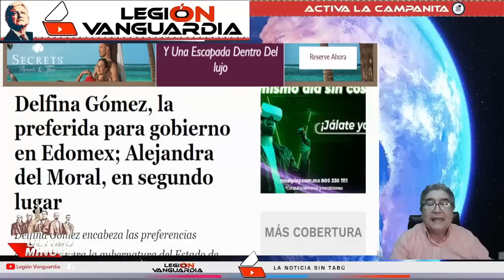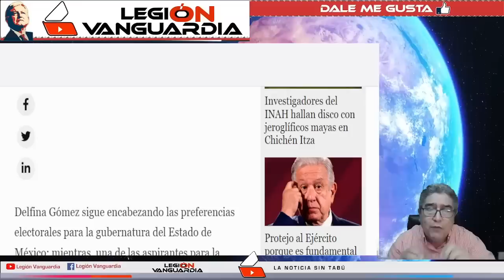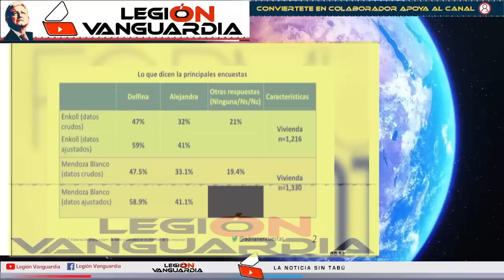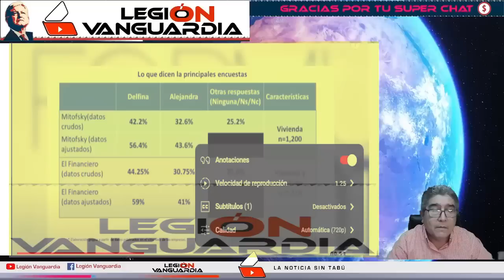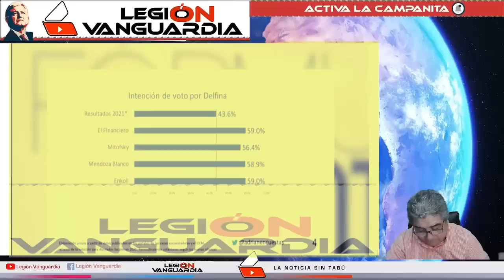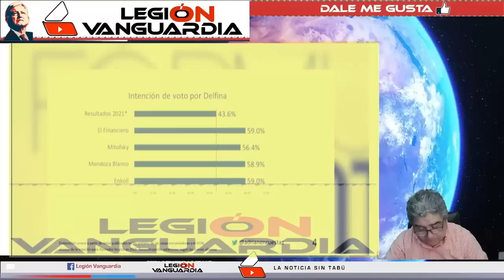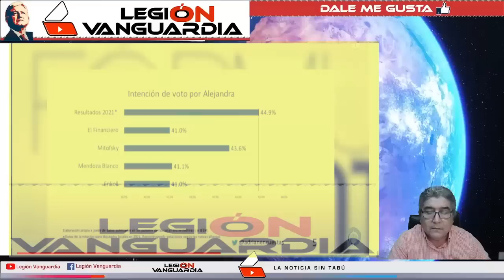¡ALEJANDRA DEL MORAL DEVASTADA RECIBE FATAL NOTICIA!